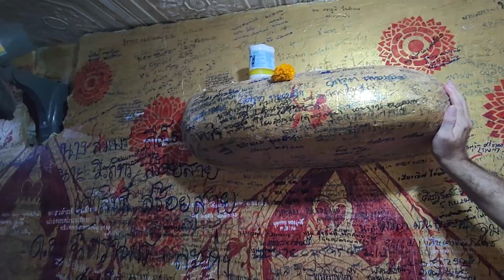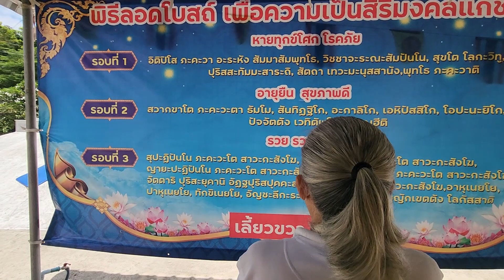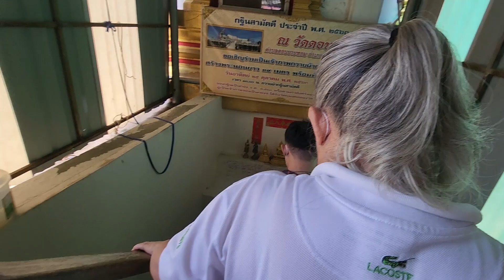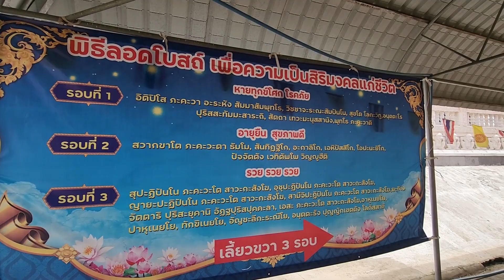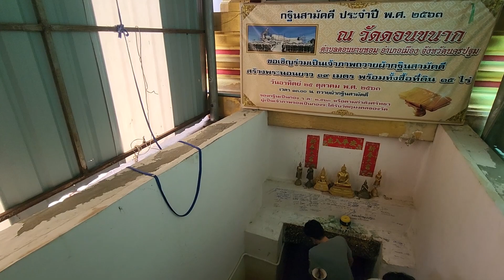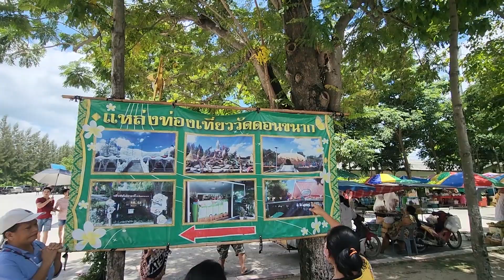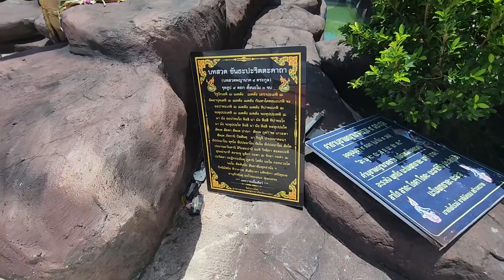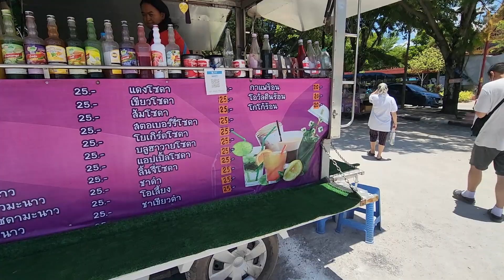วัดดอนขนาก [ Wat DonKaNak ] หยั่งแจ่ม [YangJam] EP:176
วันที่บันทึก 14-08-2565[2022] : เผยแพร่เมื่อ 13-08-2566[2023]

วันนี้เรามากราบไหว้ขอโชคขอลาภกันนะครับกับ พญานาค 9 ตระกูล หรือว่าจะมาลอดโบสถ์ เป็นโบสถ์เก่าแก่กว่า 115 ปี เสริมศิริมงคลชีวิต และ นอกจากนี้ บริเวณใกล้เคียงยังมีพระศรีศากยมุนีโคดม หรือพระนอนปางไสยาสน์ ขนาด 19 เมตร สีขาว มีมังกรคายพญานาคเลื้อยล้อมรอบ แสดงให้เห็นถึงความสง่างาม รับชมกันในคลิปกันได้เลยนะครับ

แผนที่เดินทาง [Map : GPS]